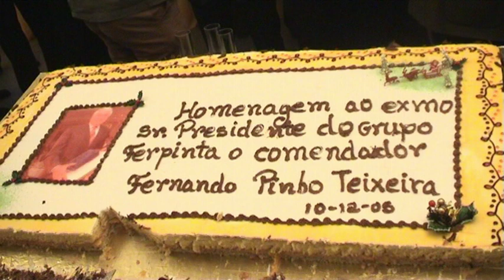Homenagem Comendador Fernando Pinho Teixeira - Carregosa 2005.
Homenagem Comendador Fernando Pinho Teixeira | Carregosa 10 dezembro 2005.